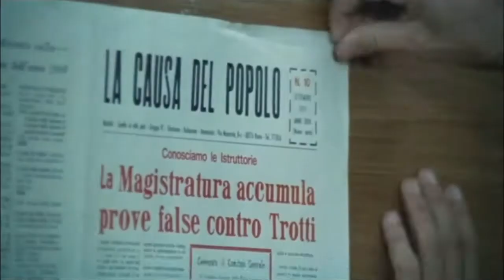"Chronicle of a Homicide" (1972) trailer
A movie trailer for "Chronicle of a Homicide" (aka "Imputazione di omicidio per uno studente"), a 1972 Italian social drama (w/ English subs), featuring Massimo Ranieri, Martin Balsam, Valentina Cortese, Turi Ferro and Pino Colizzi, directed by Mauro Bolognini, written by Ugo Pirro and Ugo Liberatore, from Pirro's original story.

Synopsis:
During a clash in Rome between demonstrating workers (who were joined by students) and the police, a police officer and a student are killed. The investigating judge (Martin Balsam) believes the police version that the student was killed by one of the protesters, but the judge's son (Massimo Ranieri) is actually responsible for the murder.